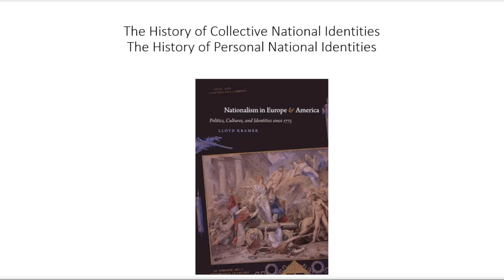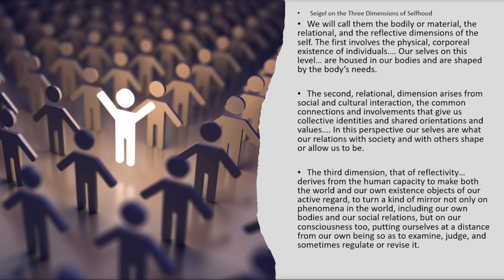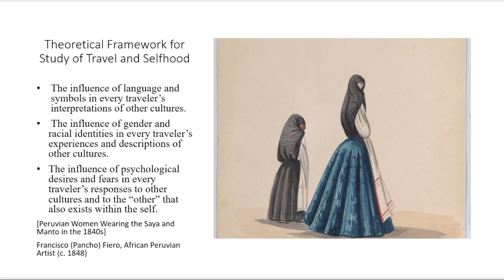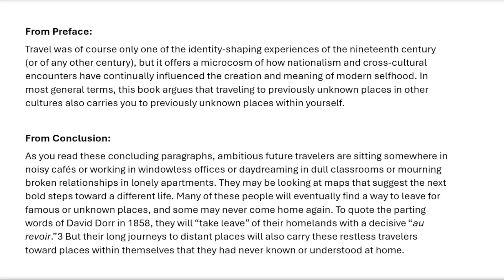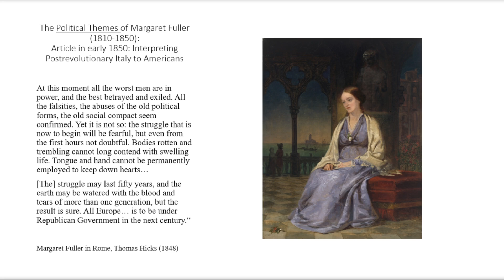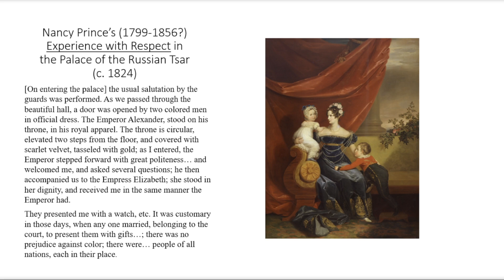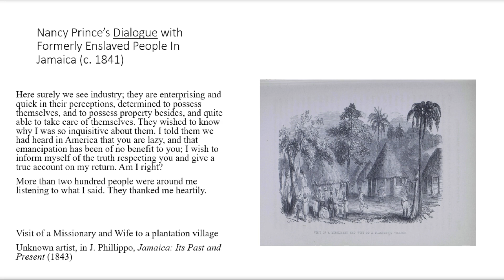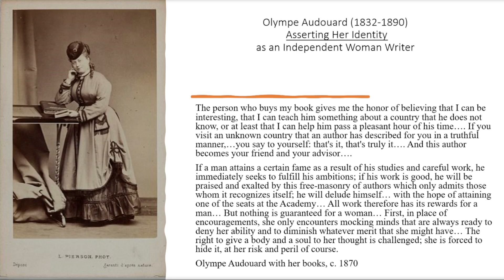Traveling to Unknown Places with Lloyd Kramer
featuring former CPH director Lloyd KramerPortrait of Lloyd Kramer

Join CPH at Flyleaf Books to discuss Lloyd Kramer’s latest book, Traveling to Unknown Places, which presents a compelling, incisive analysis of how French and American writers reshaped their personal and collective identities as they traveled in foreign countries after the social upheavals of the 18th century Atlantic revolutions. Learn more about how these cross-cultural encounters pushed writers to redefine their views of nationality, language, race, slavery, gender, religion, science, and political ideologies.